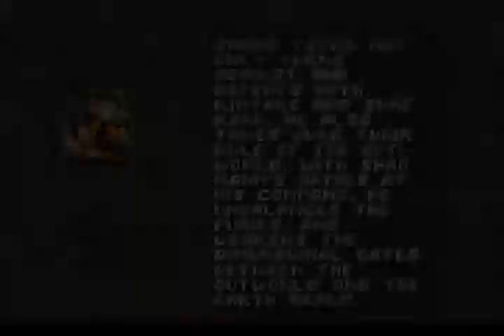MK 2 Modo Torre com Shang Tsung Até Zerar Gameplay Diretamente do Console ps3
Não se Esqueçam de deixar o seu Like pra que Fortaleça e Continua com mais Novidades  ✅ LIVES EM BREVE🔔SE INSCREVA PARA NÃO PERDER NENHUM  CONTEÚDO DO CANAL🔷 Videos e Gameplays de Jogos Todos os Dias da Semana